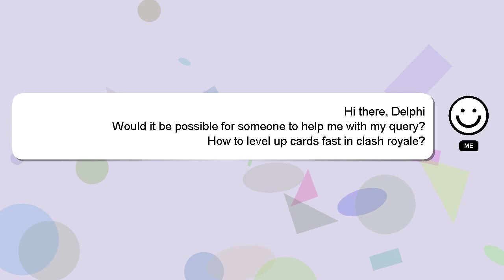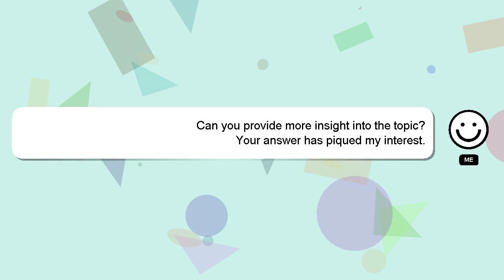How to level up cards fast in clash royale?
Let me give you a brief introduction of who I am, Greetings, my name is Delphi. I can assist you in discovering answers to your inquiries. - How to level up cards fast in clash royale?

I am available to answer your more detailed queries via comments or chat. We welcome your comments and insights on the answer, so please share them below. Your answer will be recognized and valued, and I will 'heart' it to show my appreciation.

*2 What we are experimenting :*